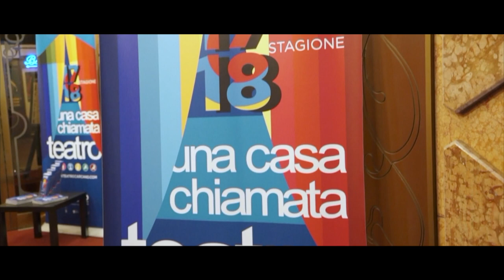“LA VEDOVA SCALTRA” di C.GOLDONI -FRANCESCA INAUDI e GIANLUCA GUIDI (Applausi finali)- MI, 19.4.2018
Al Teatro Carcano di Milano è andata in scena, da giovedì 12 a domenica 22 aprile 2018, “La vedova scaltra” di Carlo Goldoni con Francesca Inaudi, nel ruolo del titolo, Rosaura, attrice protagonista di film, fiction televisive e spettacoli teatrali di successo, e con Gianluca Guidi, anche regista dello spettacolo. La pièce ha visto Fabio Ferrari nel ruolo di Don Alvaro de Castilla, Riccardo Bocci nel ruolo di Monsieur Le Blau; Matteo Guma nel ruolo di Milord; Claudia Ferri nel ruolo di Marionette; Alessandra Cosimato nel ruolo di Eleonora; Andrea Coppone nel ruolo di Arlecchino, Massimiliano Giovanetti nel ruolo di Pantalone de’ Bisognosi e con Paolo Perinelli nel ruolo del Dottore. Le scene erano di Carlo De Marino, i costumi di Francesca Brunori, le musiche originali di Massimiliano Gagliardi, il disegno luci di Stefano Lattavo e come Maestro d’armi Massimiliano Cutrera. Questa produzione Gianluca Ramazzotti per Ginevra Media Prod – Valerio Santoro per La Pirandelliana ha mostrato ritratto di una donna fiera, Rosaura, arguta e intraprendente che farà da modello alla più celebre Mirandolina della “Locandiera”. Una commedia molto divertente sul rapporto tra ragione e sentimento che mette a nudo, ridicolizzandole, le debolezze del genere maschile. La bella vedova Rosaura ha quattro pretendenti: un galante francese, un flemmatico e laconico inglese, un orgoglioso spagnolo, un geloso e appassionato italiano. Per mettere alla prova il loro amore si presenta a ciascuno di essi travestita negli abiti e con i modi delle rispettive nazioni. Solo a chi resisterà al fascino della sconosciuta Rosaura concederà la mano. “La vedova scaltra” non è solo una commedia molto divertente che ruota intorno al tema del corteggiamento e del rapporto tra ragione e sentimento, ma rappresenta anche un punto di svolta nella storia del teatro: con essa nel 1748 Carlo Goldoni avvia la sua riforma del teatro comico, passando dal teatro delle maschere e dell’improvvisazione tipico della Commedia dell’Arte a quello dei personaggi presi dalla vita reale. Dei temi propri della Commedia dell’Arte vengono ripresi alcuni spunti, come quello di Arlecchino servitore di due padroni che, nel ruolo di ambasciatore e postino, fa confusione sia tra i signori che deve servire sia tra i destinatari dei messaggi che è incaricato di trasmettere; mentre il personaggio di Rosaura anticipa la figura della donna fiera e corteggiata, arguta e intraprendente che farà da modello per la celeberrima Mirandolina della “Locandiera”. “Mi piace Rosaura Lombardi vedova de’ Bisognosi”, ha spiegato Gianluca Guidi, “è una donna moderna, dalla natura “antica”. Una figura che presenta quella sensibilità e quell’intuizione appartenenti all’universo femminile. Sa ribellarsi al padre e si oppone alle nozze della sorella con un uomo molto più anziano (lei ne aveva sposato uno del quale è rimasta vedova) e, ora che può, sospesa e in bilico per prendere la decisione giusta, ponte tra la commedia “vecchia” e il mondo nuovo, per sé “sceglie di scegliere” il suo uomo. Rosaura è pilota del proprio destino, opera e decide non tanto lasciandosi guidare dai sentimenti, quanto piuttosto seguendo criteri razionali, e per seguire il suo scopo, mette a nudo le debolezze del genere maschile, fino a metterle quasi in ridicolo. Complici la “sua” Venezia, il Carnevale, e, di nuovo, la sua “modernità”, Rosaura nasconde il suo volto dietro ad una maschera non soltanto quando realmente indossata; la usa a guisa di condottiero per vincere (forse inconsapevolmente) una “guerra” di cui lei stessa non conosce i confini se non quelli personali”.